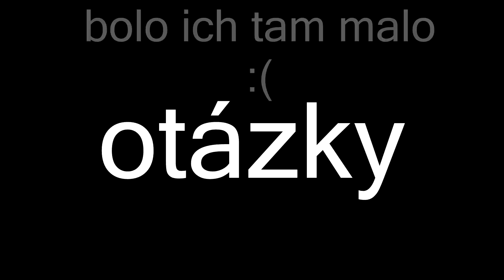Odpovede na vaše otázky - ASK FM #02